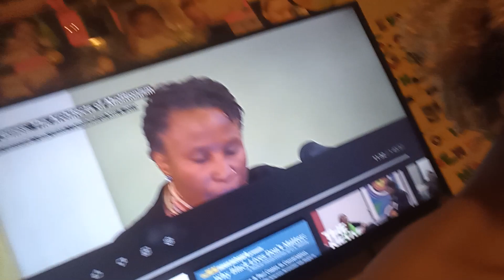Shout Out 🗣️2 Thee ‎@Brown University Uncle Ben👽 Ammi wants to 🛸Collaborate ⚖️ 🛸⚖️🛸⚖️🛸⚖️